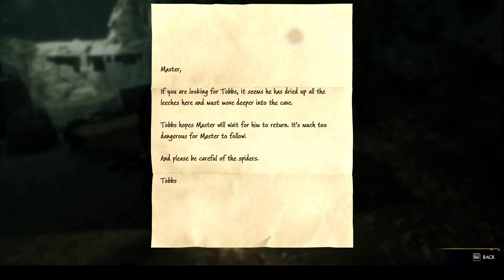This Episode Broke Me Hogwarts Legacy ep 21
Hey all this is Charlie6Zulu welcome to the channel we do both battle replays and campaigns here
I hope you enjoy and stick around

Any replays send to this email